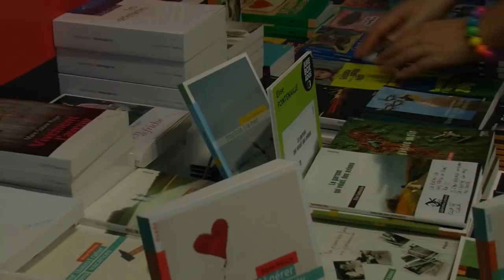Jean-Luc Marcastel - Le dernier hiver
Jean-Luc Marcastel vous présente son ouvrage "Le dernier hiver" aux éditions Gallimard-Jeunesse, à l'occasion du 27e salon du livre et de la presse jeunesse qui s'est déroulé à Montreuil du 30 novembre au 5 décembre 2011.